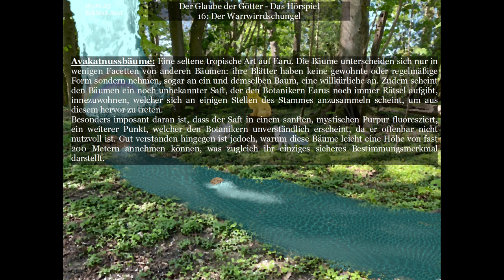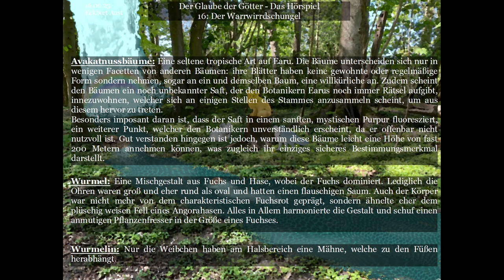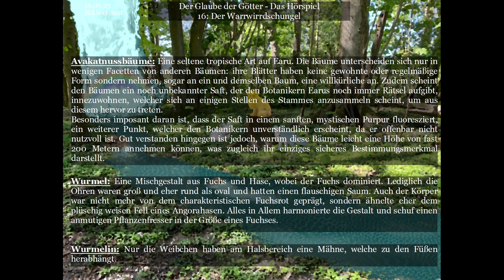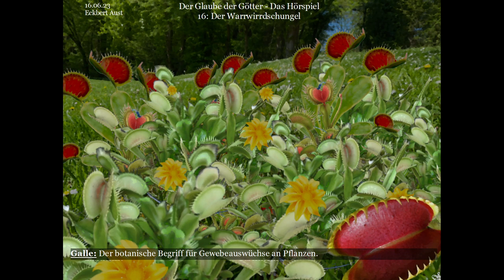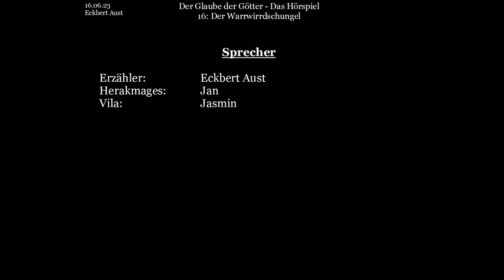Der Glaube der Götter - Das Hörspiel: [016] - Der Warrwirrdschungel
Herakmages ist unterwegs im Warrwirrdschungel mit dem Ziel, die Beißblumen zu beseitigen. Ein scheinbar einfaches Unterfangen - doch schnell muss der Held feststellen, dass die Blumen äußerst wehraft und groß in der Anzahl sind...

Buch und Idee: Eckbert Aust
Bilder: Jasmin Lange
Schnitt & Postproduction: Eckbert Aust

Erzähler:   Eckbert Aust
Herakmages:   Jan
Vila:   Jasmin

Dieses Video basiert auf dem gleichnamigen Buch: